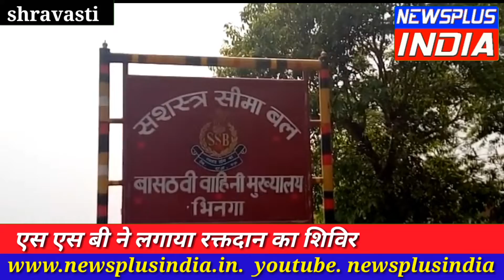S.S.B.Ne lagaya raktdan shivir 32 sumit blood huaa donet